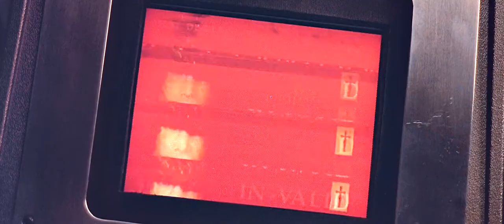Jerome Morrow & Vincent Freeman [Gattaca] | IN-VALID